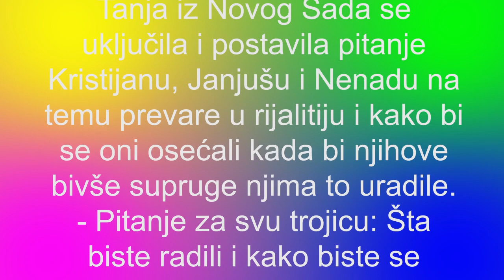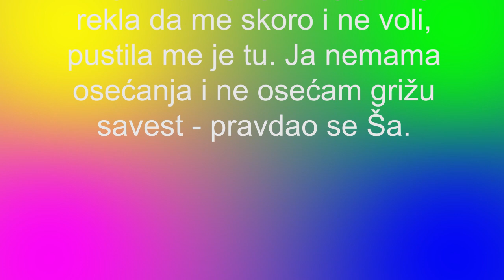PRELJUBNICI NA STUBU SRAMA!